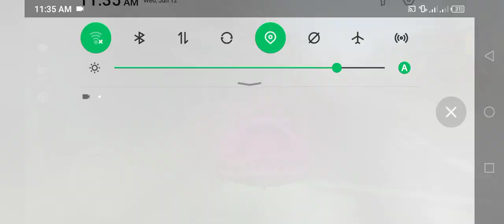DACIA VOLSKWAGEN | FORD BMW COLOR POLICE CARS TRANSPORTING WITH TRUCKS